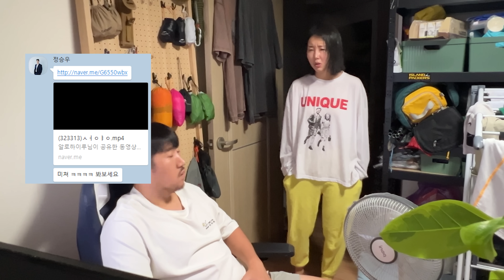아내한테 피곤해서 잔다고 해놓고 새벽에 아내 몰래 야구동영상을 보고있다면?